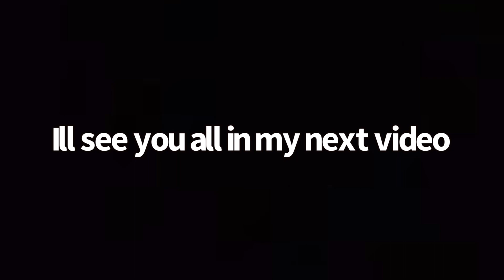Hitting The *JACKPOT* With Trades! (Many Big Trades!) Roblox Adopt Me!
What’s everyone’s dream pets in Roblox adopt me!?
Thanks everyone fir the love and support, hope you enjoy my vidoes!

About my channel 👇
My YouTube channel is about the game roblox adopt me. I post videos about what i do inside fo adopt me! My channel started in September 2021! 💕

Roblox is an online game platform and game creation system developed by Roblox Cororation. It allows users to program games and play games created by other users.